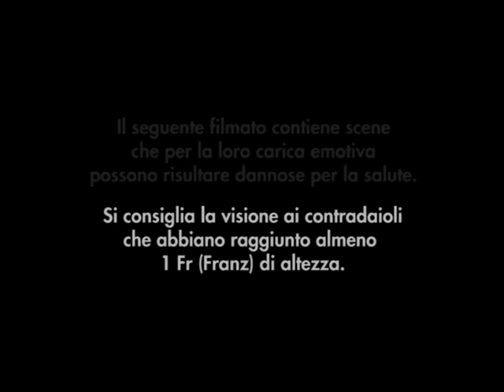Rione Santo Spirito Ferrara 2007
Video celebrativo della vittoria del Palio di San Giorgio 3 giugno 2007